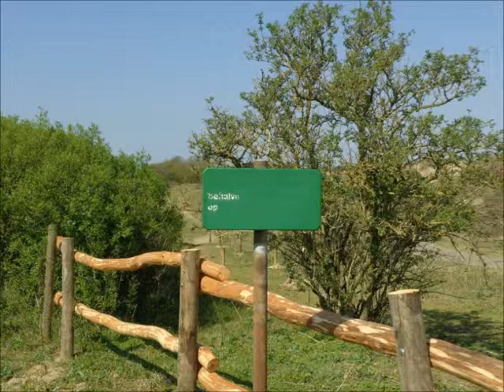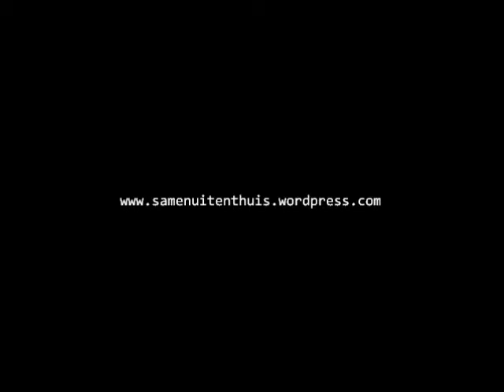Vergane Glorie #5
Langs het Hollands Kustpad valt ons oog soms op vergane glorie. Deze etappe liep van De Zilk naar Haarlem, maar dan andersom. Bijlage bij weblog van een wandeling.